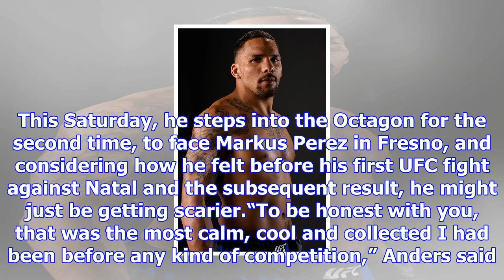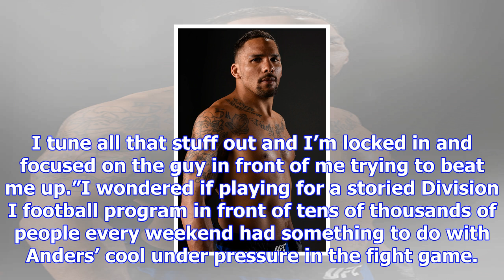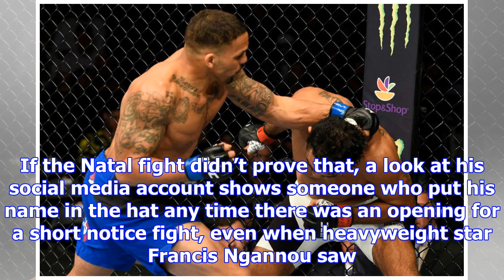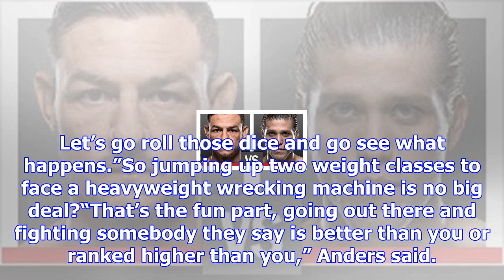Fearless anders just wants to fight. and win.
Rafael Natal will likely be the first to tell you that Eryk Anders is a scary guy on fight night, co...